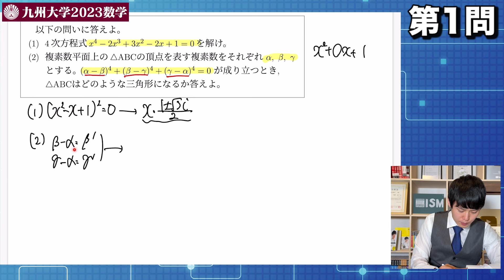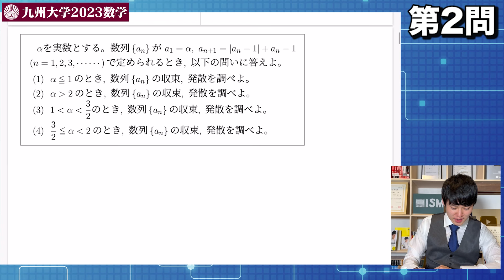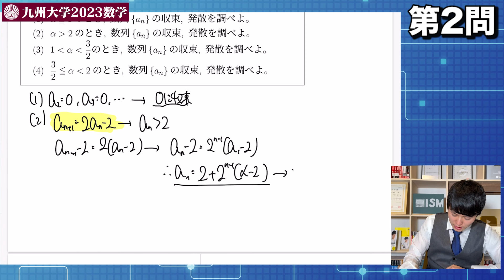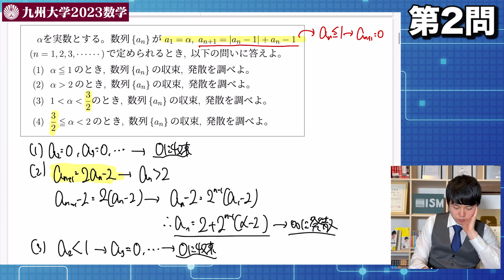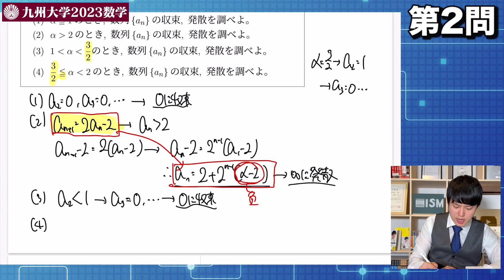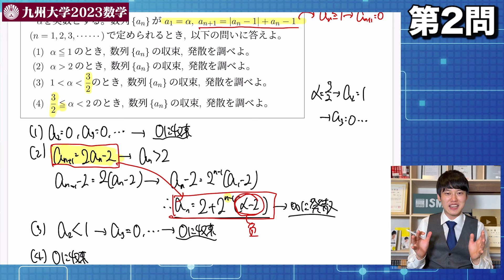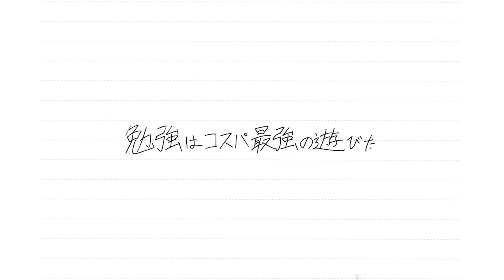【九州大学】過去20年で最難関の数学を初見で解いてみた！【実況プレイ】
LINE公式限定で「九州大学2023数学大問3以降」無料公開中！